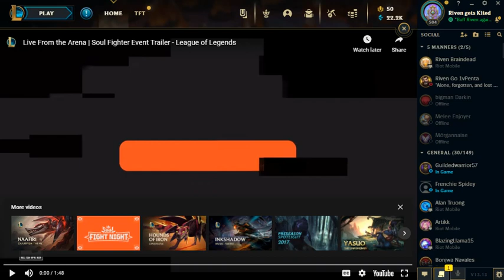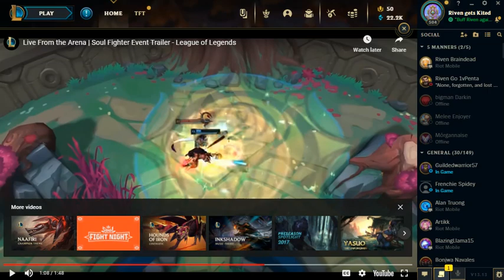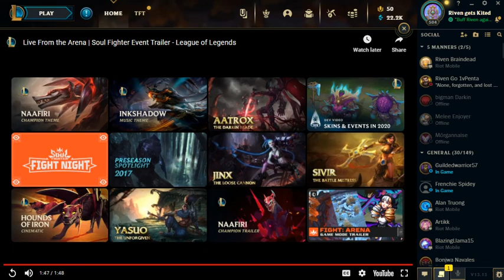Soul Arena - League of Legends Trailer Reaction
This video is unscripted for your blind reaction pleasure.

When Soul Arena was first announced, I was really shocked to see the Koreans actually innovate. I cannot wait until it's released on live servers come 7/20/2023.

Here's to hoping it'll become a mainstay. At least a rotating game mode if not a permanent mode like with ARAM or formerly, Twisted Treeline.

I really DO believe Riot should make a 1v5 mode. In fact, I'm currently writing a script on how that could be implemented. If Riot is willing to get bombastic with Seoul Arena, then they should take creative liberties with their gamemodes and create this hypothetical 1v5 mode, where every champion, including enchanter supports, will be reworked to become a raidboss who can do much more than what they're currently capable of.